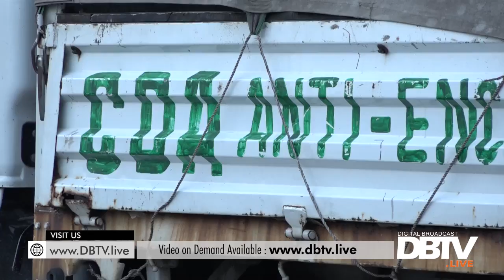Aap Ke Pass - Encroachment in Islamabad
- Encroachment in Islamabad
 - CDA's silent Treatment
 - Business's affected by Encroachment

 Host: Sufi Yousafzai